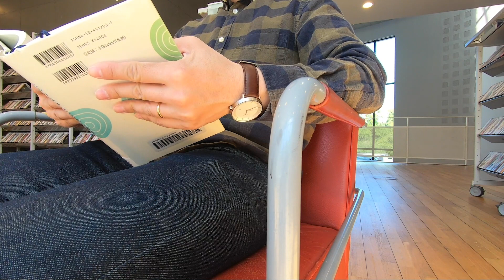［北欧暮らし］北欧デザインをたしなむ休日/ お庭カフェで食べるオープンサンド/ デンマークの腕時計Nordgreen / Holidays to enjoy Scandinavian design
使用している時計: Philosopher ゴールド、ダークブラウンレザー 40cm

スウェーデンは夏のように暖かくなって、1年で一番好きな季節となりました。

今回は北欧デンマークの腕時計ブランド、Nordgreen（ノードグリーン）とのコラボレーション動画です。
"コペンハーゲンの精神やライフスタイルを腕時計を通して体現したブランド" ということで、ご縁がありコラボレーションをさせて頂くこととなりました。

なんと言っても、北欧デザインのシンプルでオシャレなところに惹かれました。そして文字盤も見やすいです。生活に洗練された北欧デザインを取り入れると、それだけで気分が良くなります。

また時計としての機能だけではなく、社会貢献をより身近にしてくれるプログラムでは、自らが一歩を踏み出して寄付をするサポートをしてくれます。

"社会貢献を通して世界とつながる架け橋としての腕時計"

素直にお薦めしたい腕時計です😊

めがね君は北欧スウェーデン在住歴１０年の日本人。
北欧の暮らしぶりや空気感をそのままに、実際に行った気分になれるような楽しく癒される動画をお届けします。

I introduce about living in Sweden.
I will upload videos that will make you feel like you are visiting, and also useful for sightseeing.